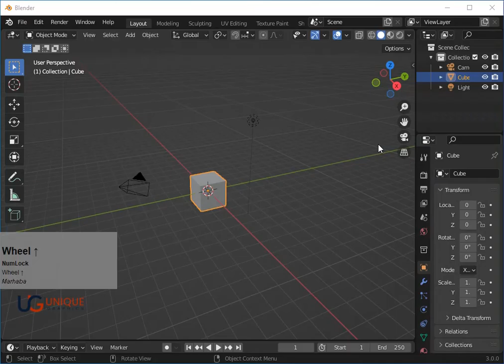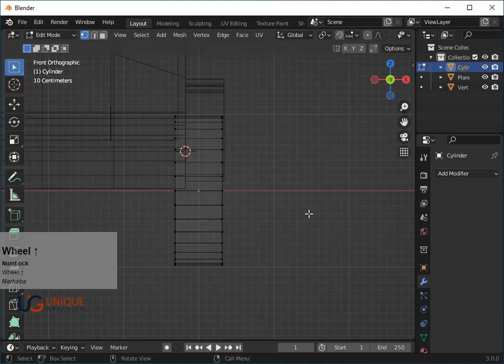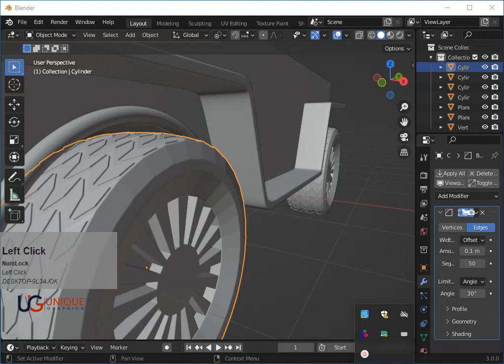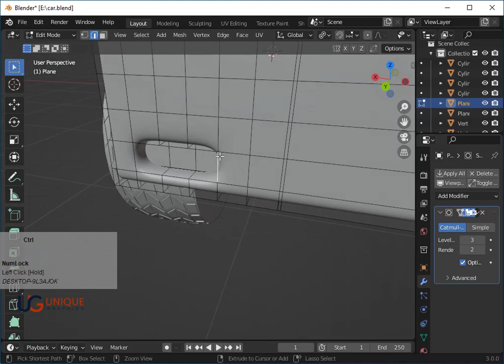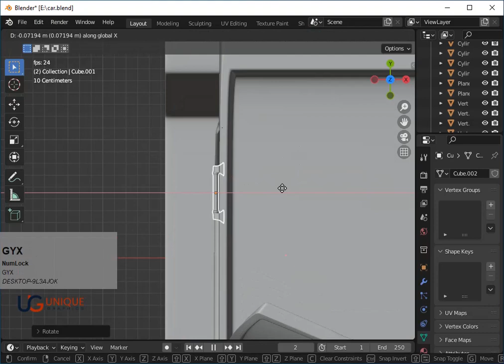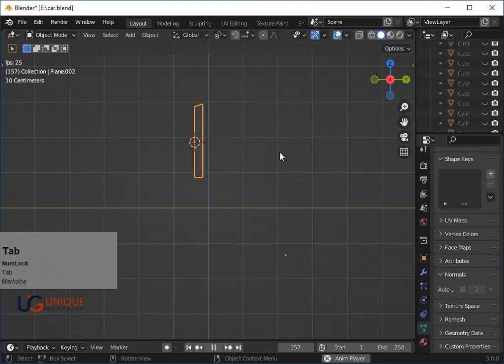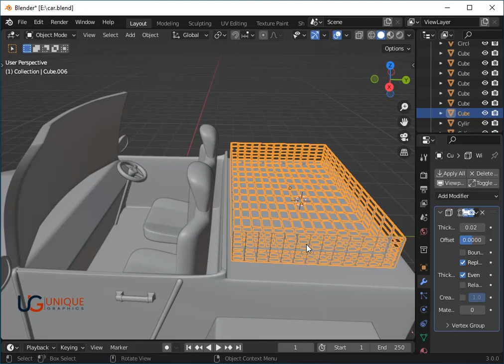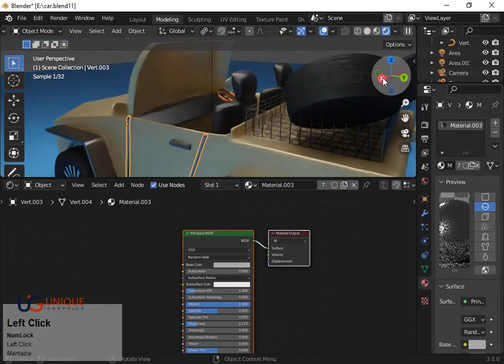how to create Jeep Model in Blender | Beginner Blender Tutorial /tutorial /3d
Creating a 3D Jeep Model in Blender

** Step 1: Gathering Reference Images**
-Begin by collecting reference images of the specific Jeep model you want to recreate. These images will help you maintain accuracy during the modeling process.

 **Step 2: Setting Up Blender**
- Open Blender and create a new project.
- Set up your workspace by arranging viewports for modeling, UV editing, and shading.

**Step 3: Modeling the Basic Shape**
- Start with a cube or other basic shape to represent the main body of the Jeep.
- Use the reference images to guide you as you adjust the shape, scale, and proportions to match the Jeep's body.

**Step 4: Adding Detail**
- Use extrusion, scaling, and loop cuts to add details like wheel arches, doors, and windows.
- Use the reference images to align the details accurately.

**Step 5: Wheels and Tires**
- Create the wheels and tires separately using cylinders and torus shapes.
- Position them in their respective wheel arches.

**Step 6: Fine-tuning the Body**
- Refine the shape of the body, adjusting edges and vertices to create smoother curves and surfaces.
- Use the subsurf modifier to achieve smoother results.

**Step 7: Adding Windows and Lights**
- Cut openings for windows and add basic shapes for headlights, taillights, and other vehicle features.

**Step 8: UV Unwrapping**
- Unwrap the UVs of the model to prepare for texture mapping.
- Use seams to define how the UVs will be laid out for texturing.

**Step 9: Texturing and Shading**
- Create or import textures for the various parts of the Jeep, including the body, wheels, and lights.
- Set up shaders using Principled BSDF or other shader nodes to simulate different materials.

**Step 10: Finalizing the Model**
- Adjust lighting and environment settings to enhance the presentation of the model.
- Create a suitable backdrop or environment for rendering.

**Step 11: Rendering**
- Use the built-in Blender renderer or external render engines like Cycles or Eevee to create high-quality renders of your 3D Jeep model.

**Step 12: Post-Processing**
- If desired, you can further enhance the renders using post-processing software like Photoshop or GIMP.

Remember that creating a detailed 3D model like a Jeep requires practice and patience. Don't hesitate to experiment with different techniques and tools in Blender to achieve the desired results. This tutorial provides a general overview, but the specifics may vary based on your chosen Jeep model's complexity and your own creative decisions.

- Share the Love:
If you enjoyed the video or found it helpful, spread the love by sharing it with your fellow artists, friends, and on your social media channels. Let's build a community of passionate creators together!